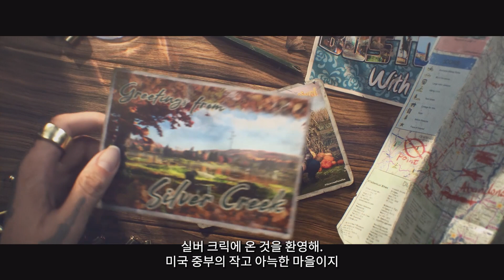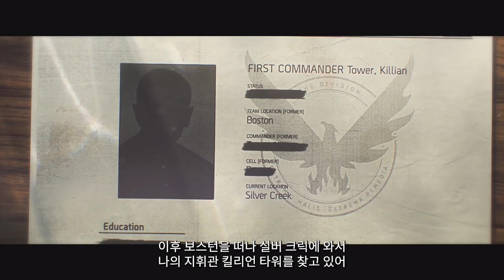디비전 신작 떴다!!! 배틀그라운드+디비전 [톰 클랜시의 더 디비전 하트랜드]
방송 시청 전  구독⭕ & 좋아요👍 눌러주세요!

추키팜 포켓몬 카톡방 비번 chukipam

팜팜단 가입 혜택
1. 팜팜단 라이브 참여
2. 이모티콘 사용 가능
3. 유지기간에 따른 아이콘 진화
4. 매 시즌마다 바뀌는 한정판굿즈 제공!